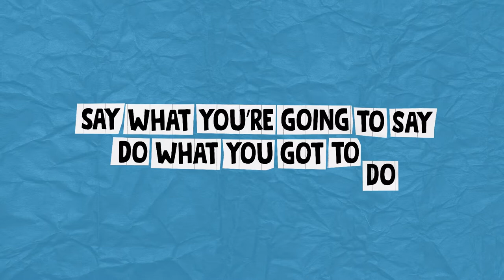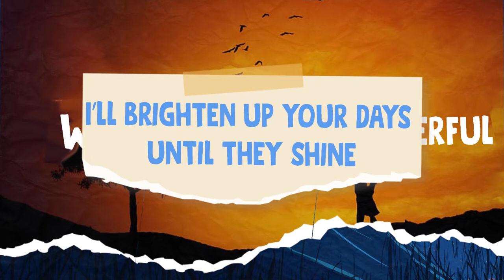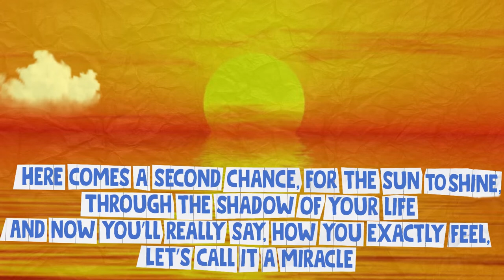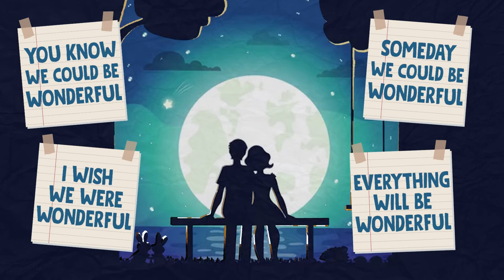We Outspoken- Wonderful Lyric Video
Happy Halloween!  Here is the lyric video for our single “Wonderful”. Thanks for all of your support.

Follow We Outspoken!